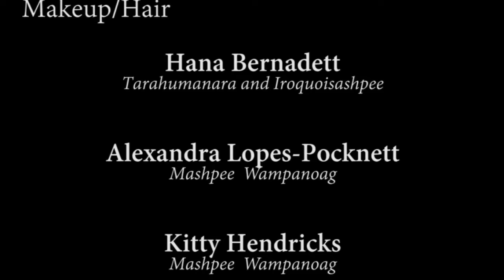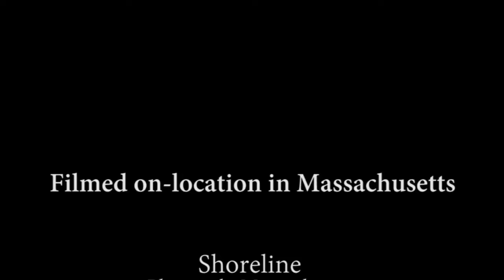Behind the Scenes of "Our"Story: 400 Years of Wampanoag History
The creation of Plymouth 400's inaugural exhibit, which launched in 2014.